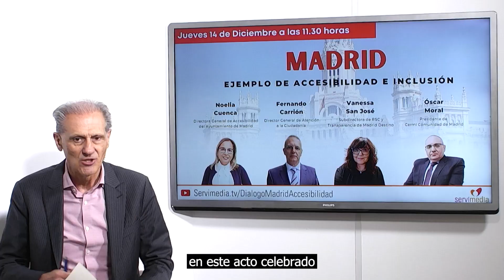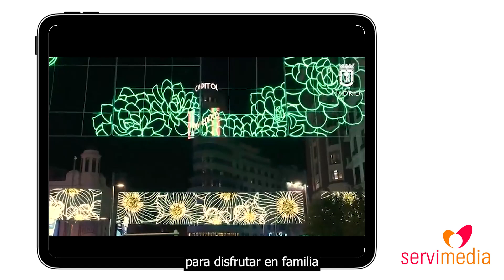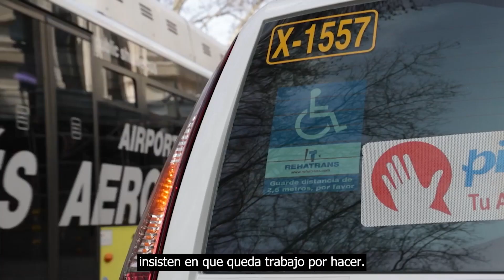Videonoticia Madrid Accesible